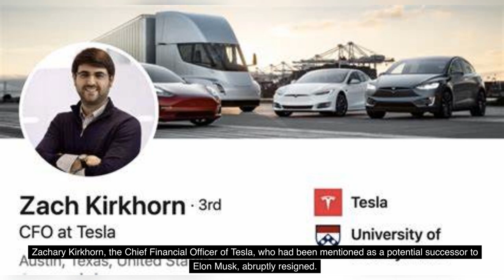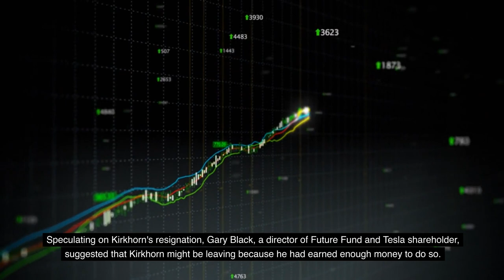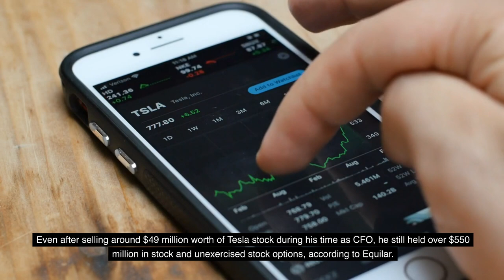Tesla's New CFO / worked 4 years, earned $590M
Tesla's New CFO, Vaibhav Taneja,
Now Has Two Jobs And Many Question Marks